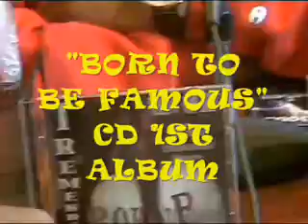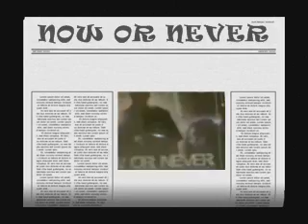TREMENDOUS LIVE ON WORD ON DA STREETZ RADIO PT. 1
PART. 1, RAP ARTIST / C.E.O TREMENDOUS LIVE ON WORD ON DA STREETZ RADIO UNPLUGGED WITH DJ 20/20 AND Mz. CHYNA APRIL 30, 2010, TELLING IT ALL ABOUT HIMSELF AND HIS ENTERTAINMENT VIEWS.